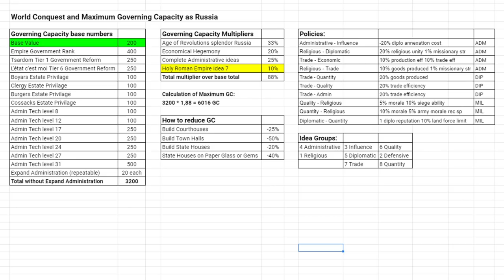EU4 Leviathan: Russia World Conquest - Max GC - ep4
EU4 Leviathan
EU4 Russia World Conquest

Hello everyone and welcome to the new Europa Universalis 4 patch 1.31 and Leviathan DLC! In this EU4 let’s play we will be playing as Muscovy into Russia. Our goal is to try an eu4 world conquest and hopefully an eu4 one faith achievement. I will show the new features of EU4 DLC Leviathan in the episodes. All the new features that are included in Leviathan and the free features of patch 1.31 are below in this description. Have fun!

You can also become a member on YouTube itself. I have different kinds of membership tiers you can choose.

SpaceNinja13 $10
Eddie F. $2
Paul T. $1
Christopher S. $1

Expansion features
Picture a capital city that shines like a gemstone, improved by the wealth drawn from the hinterland - decorated by riches demanded from vassals. A capital not of a mighty territorial empire, but of a compact and concentrated state that can still use gold and favors to influence neighbors and rivals. Picture it and then make it so in Europa Universalis IV: Leviathan.
Get new tools to centralize and accumulate power for your country. New diplomatic actions give you the means to go up against mightier counterparts and new economic tools will allow you to establish rich vassal empires that draw wealth and development to your monumental capital city. Leviathan also brings new improvements to other core areas of the game, such as colonies and regencies.
Ask for Favors: Curry favors with other nations and use them to advance diplomatic goals.
New Regency Options: Regency councils represent the interests of the most powerful estate, and can be extended to delay the ascension of an unfit monarch.
Specialized Colonial Nations: Let your colonies focus on military help, trade power or self-government.
Concentrate Development: You can now steal development from your vassals or territorial possessions to enhance the power of your capital city.
Pillage Capital: Loot an enemy capital as a condition of peace, hauling development back to the capital metropolis.
Expand Infrastructure: Provinces can expand their capacity to build new structures and manufactories, allowing smaller nations to create centers of wealth for a modest cost.
Centralize State: Reduce the cost of government by spending unused Reform points.
Totemism: Nations that follow the Totemist religion can revere a pantheon of past leaders, earning bonuses that reflect the skills they had in life.
Monuments: Expand and establish great projects, adding new bonuses to your empire.
New Unit Models: New army sprites for Southeast Asian nations, including Indochinese, Indonesian and Polynesian nations.
And more: Including the ability to carpet siege enemy provinces, draft transports as a plutocratic nation, watch heirs gain legitimacy as they wait to inherit the throne and other changes.
Free features
The free major update includes:
Rework of North American natives mechanics (reworked/expanded feature from Conquest of Paradise expansion).
Rework to the Southeast Asian and Australasian maps.
New nations, new cultures and new religions. This fascinating region of powerful monarchs and rich merchants takes on new color and offers new ways to play.
New ideagroups for Theocracy, Steppe Hordes and Natives.
Huge naval rebalance.
Canal changes.